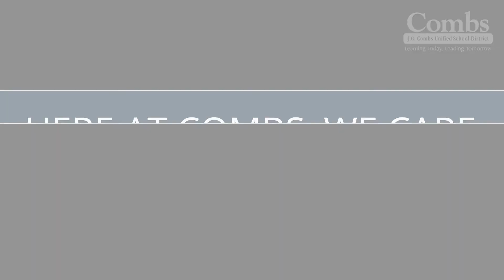CombsCares | Food Service, Supporting Families During COVID-19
"How many meals have we served over the past few months?"
J.O. Combs served 133,730 meals from March to September of 2020. See what our Food and Nutrition team says about their experiences.